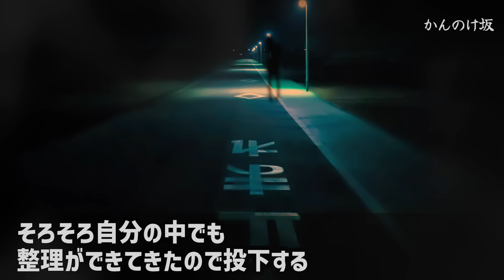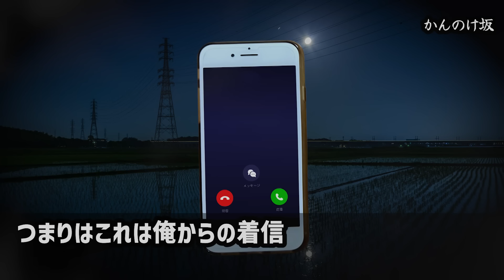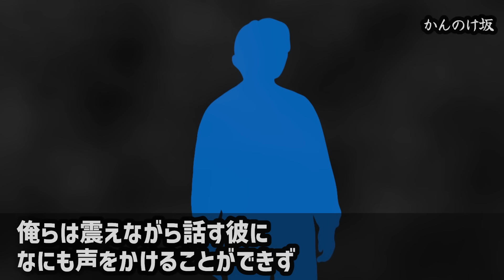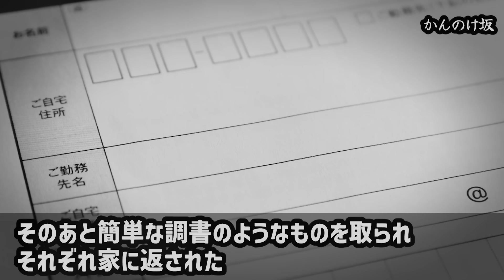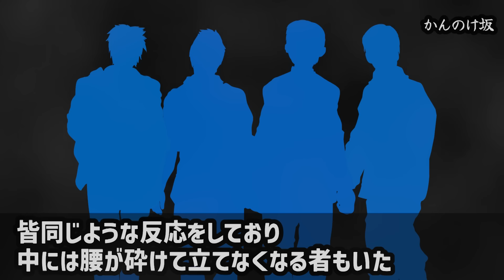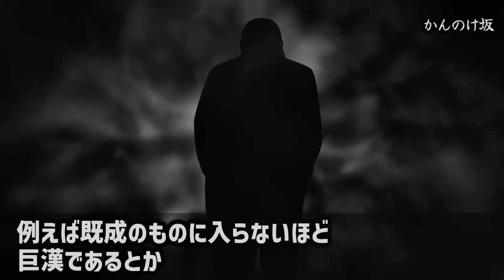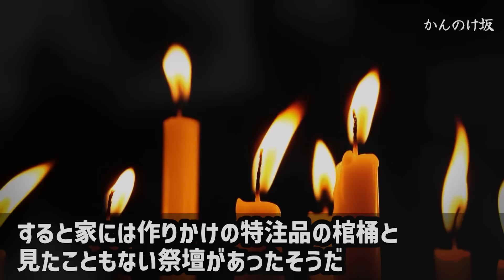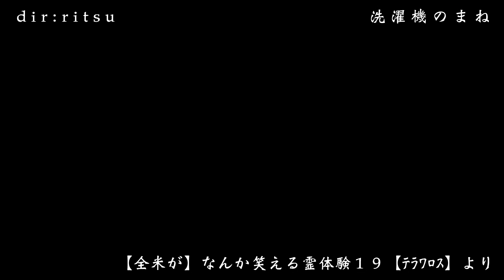【怖い話】「こんなの棺桶に入らんぞ…」地名に刻まれた貧困と怪異の記憶【ゆっくり】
①かんのけ坂（洒落怖315）00:00
②洗濯機のまね（なん笑19）16:19